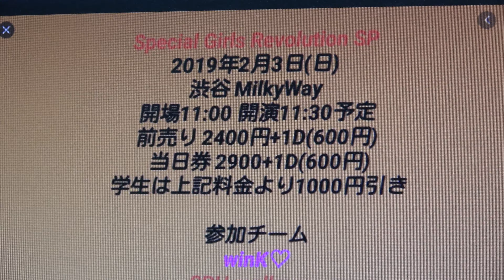SGR SP ダスんご♫ねねちゃん卒業SP①The Curtain Rises／℃-ute②Hands up !／Cheeky Parade③DISTANCE／鈴木愛理④シンクロニシティ／乃木坂46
掲載許可済　④シンクロニシティ／乃木坂46の曲はブロックされてますので、すいませんが編曲させていただきました。また①The Curtain Rises／℃-ute　②Hands up !／Cheeky Paradeの曲は一部カットさせていただいております。
Special Girls Revolution SP　2019年2月3日@Shibuya MilkyWay
コピーダンスチームのダスんご♫(デリケートゾーン)です！　Twitterより
んご(ダスんご♫)　@nnnnggggoooo
SGRありがとうございました！！！
楽しかった〜〜〜〜〜！
改めてユニドル現場って楽しいなあと思いました！
久しぶりに後輩とか色んな人たちに会えて嬉しかった〜〜
どうでしたでしょうか〜〜〜！感想お待ちしてます☆

ぽり　@porius_yo　Twitterより
改めまして、今日は本当に本当にありがとうございました！！
ももんごダスも、ダスんごも、無事終わりましたーーー！！
やりたいことたくさんやらせていただけて、運営のタカさんやももかん、はなたん、もえぱん、そしてお客さんの協力にただただ感謝です！！！
楽しかった！！！！！

ダスんご♫　@dusnngo　Twitterより
ダスんご♫SGR、ももかんコラボももんごダス！
取り急ぎありがとうございましたー！
楽しかったー！！！お写真などお送りいただけますと幸いです！

ぱか@ダスんご♫・SNS　@25paka_dusngo　Twitterより
取り急ぎSGRお疲れ様でした！
来てくださった方、出演者の皆様、スタッフの皆様本当にありがとうございました！
写真を激しく撮り忘れたのでいつかの盛れた自撮りと5人のチェキ

にやん@ダスんご♫　@nyan_dusngo　Twitterより
ねねちゃんにセンブリ茶ドッキリ仕掛けさせようとしたら、即バレました。
センブリ茶さ〜、私MCで「一番右ぽりだよ！！」とか言ったけど、あれ本当に間違えたの、飲みたかったわけじゃないんだよ。
完全にミスなんだあれは！！！！！！！！

【拡散希望】
2/3 SGR
ダスんご♫セットリスト公開！

SGRいよいよ明日です！
タイムテーブルとセトリを今一度チェック★
☆12:25-12:40 ももかんコラボ
(ねねちゃん以外)

☆13:00-13:30 特典会 (囲みチェキ)

☆14:10-14:35 ダスんご♫
セトリ動画の撮影協力はもえぱんでした♡

①　The Curtain Rises／℃-ute
② 　Hands up !／Cheeky Parade
 MC
③　 DISTANCE／鈴木愛理
④　シンクロニシティ／乃木坂46

⑤　タピオカミルクティー／わーすた
⑥　チョッパー☆チョッパー／アップアップガールズ（仮）
⑦　Danceでバコーン！／℃-ute

 アンコールMC
 女々しくて／ゴールデンボンバー

SGR SP ダスんご♫ねねちゃん卒業SP　⑤タピオカミルクティー／わーすた⑥チョッパー☆チョッパー／アップアップガールズ（仮）⑦Danceでバコーン！／℃-ute

SGR SP ダスんご♫ねねちゃん卒業SP　アンコールMC　女々しくて／ゴールデンボンバー

SGR SP　ももんごダス！（ももの神づめ × ダスんご♫ コラボユニット）①泣けないぜ・・・共感詐欺／アンジュルム　②Want you！Want you！/=LOVE